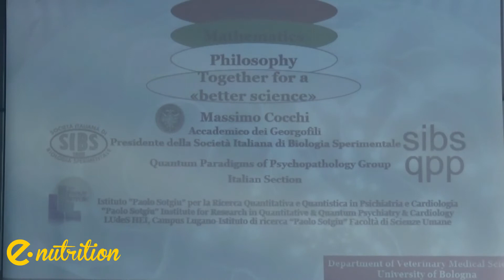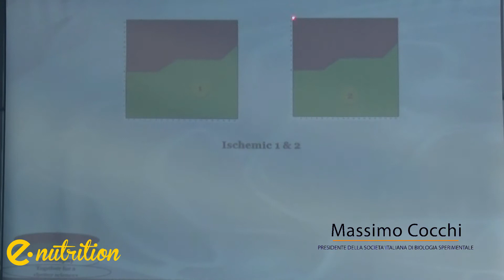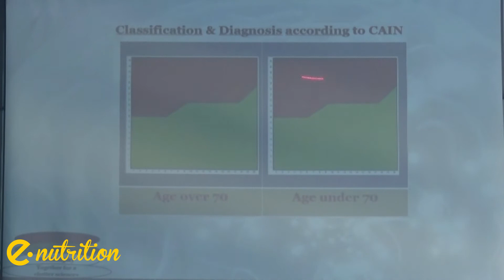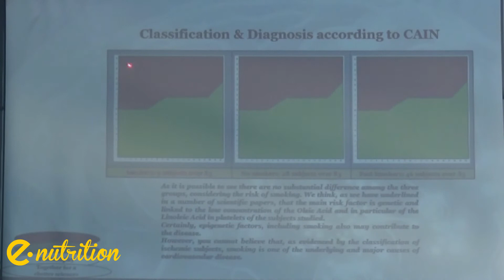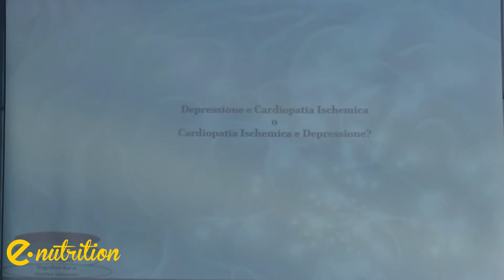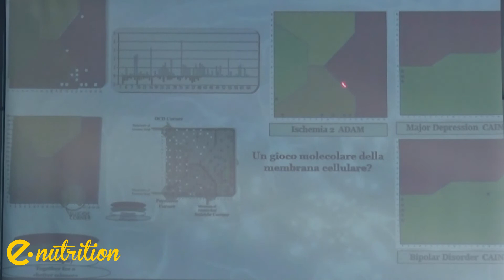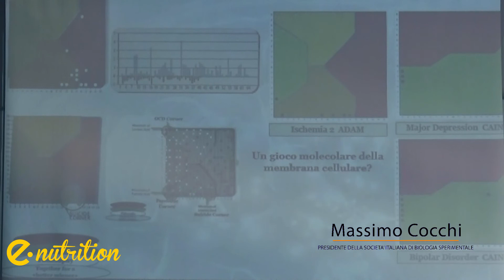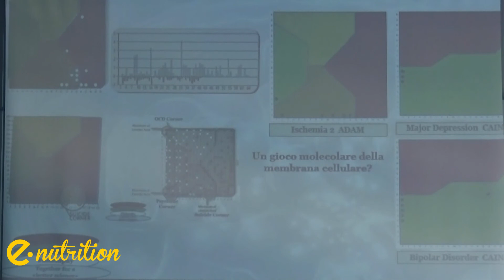INTERVISTA MASSIMO COCCHI